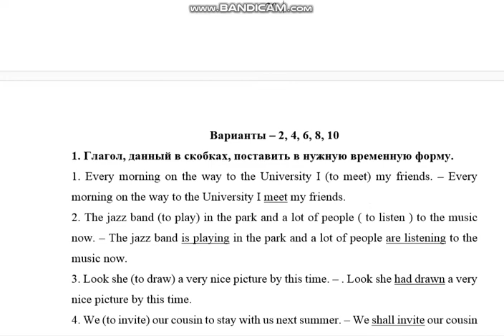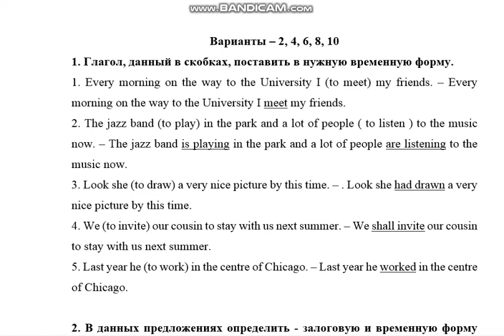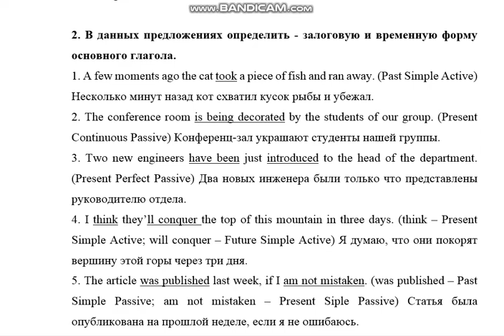Английский (Construction of the first houses)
Варианты – 2, 4, 6, 8, 10
1. Глагол, данный в скобках, поставить в нужную временную форму.
1. Every morning on the way to the University I (to meet) my friends.
2. The jazz band (to play) in the park and a lot of people ( to listen ) to the music now.
3. Look she (to draw) a very nice picture by this time.
4. We (to invite) our cousin to stay with us next summer.
5. Last year he (to work) in the centre of Chicago.

2. В данных предложениях определить - залоговую и временную форму основного глагола.
1. A few moments ago the cat took a piece of fish and ran away.
2. The conference room is being decorated by the students of our group.
3. Two new engineers have been just introduced to the head of the department.
4. I think they’ll conquer the top of this mountain in three days.
5. The article was published last week, if I am not mistaken.

3. Построить вопросы к каждому предложению, начиная их со слов, данные в скобках.
1. We usually grow strawberry and raspberry in our plot. (Do…?)
2. Al last they climbed at the top of the mountain. (Where…?)
3. Kate has already made a new dress for her birthday party. (What…?)
4. We are translating a difficult text from English in to Russian. (Who…?)
5. They will become doctor in two years. (When…?)

4. В данных предложениях подчеркнуть модальные глаголы. Перевести предложения на русский язык.
1. Her grandmother can knit very well.
2. Take your umbrella with you it may rain.
3. The students must come to the technical school in time.
4. You need not stay there for the night.
5. You should not quarrel in the presence of your child.

5. Прочитать и письменно перевести текст
Construction of the first houses.
The first houses were built for the purpose of protecting their owners from the weather and, therefore, were very simple—a roof to keep off the rain or snow, and walls to keep out the wind.
The building erected now can be divided into two broad classifications: they are either for housing or for industrial purpose. As far as the material is concerned, the building can be divided into stone (or brick), wood and concrete types. The brick is an artificial material made of clay then burnt to harden it. The natural stone (rubble masonry) is used for footing and foundations for external walls carrying the load. The buildings made of stone or brick are durable, fire-proof and have poor heat conductivity.
The tiers or levels which divide a building into stages or stories are called floors. These may be of timber but in stone buildings they are made of ferro-concrete details in great and small sizes.
The coverings or upper parts of buildings constructed over to keep out rain and wind and to preserve the interior from exposure to the weather, are called roofs. These should tie the walls and give strength and firmness to the construction. Every building must be beautiful in appearance and proportional in various parts. The interior should be planned to suit the requirements of the occupants while the exterior must be simple without any excesses.
Any building should be provided with water, electricity, and ventilation and heating system.
Getting water into the house is called plumbing. The plumbers have also to get the water out after it has been used. The first part of this problem is called water supply and the second one is called drainage or Sewerage.